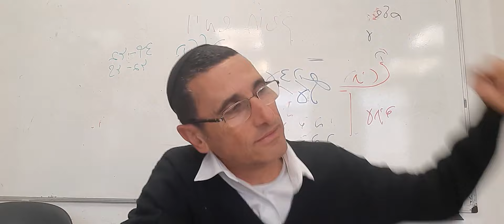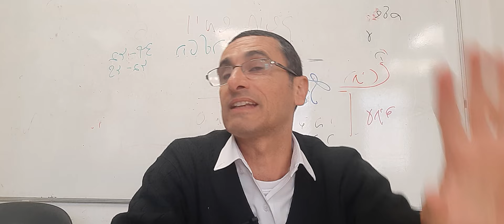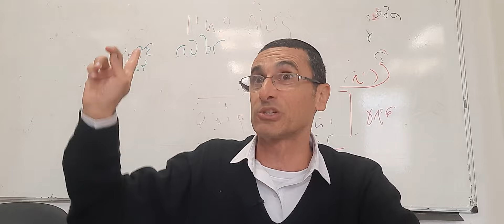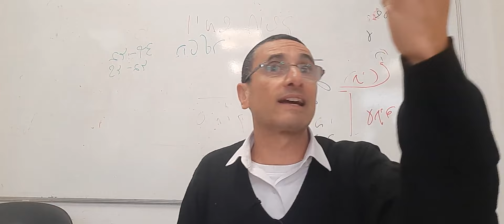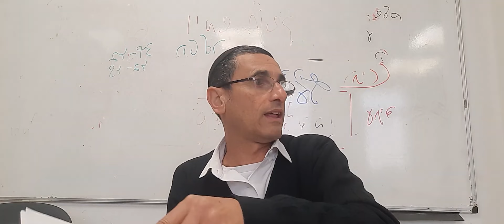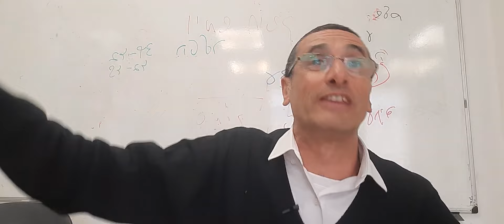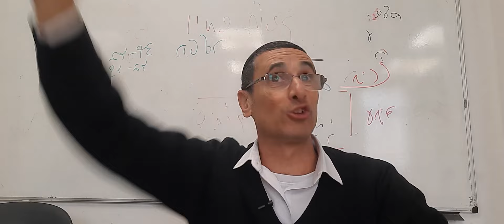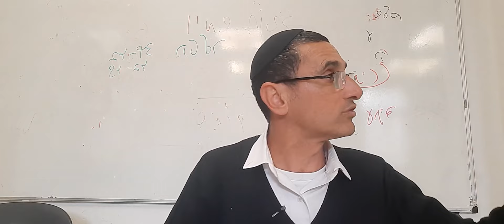Parashat Beshalaj La Poderosa Segula del Man, El Alimento Que Caia del Cielo rab natan menashe